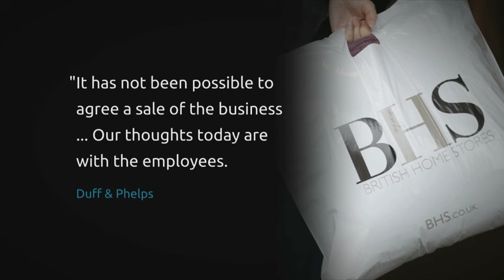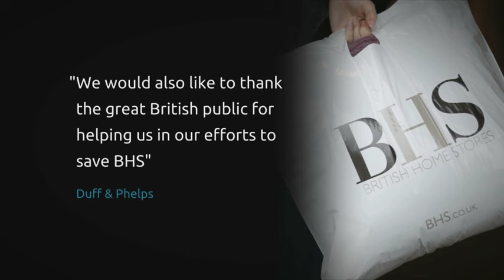BHS closes its doors: Retailer goes into administration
After weeks of desperate attempts to find a buyer for collapsed retailer BHS, the company has gone into liquidation. All its stores will shut down over the coming weeks, and up to 11,000 jobs could be lost. Administrators blamed "seismic shifts" in the retail sector for the collapse.